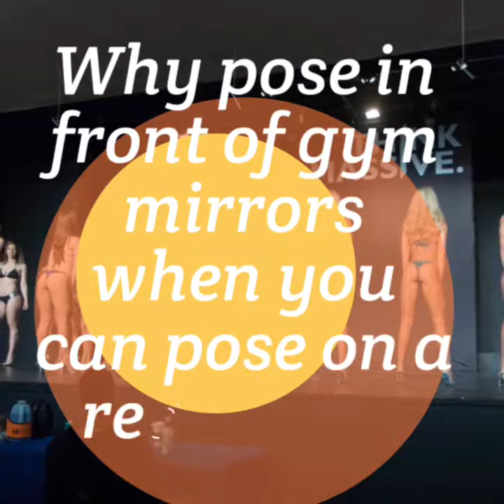Theater Posing x2!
classic Physique
amateur Olympia